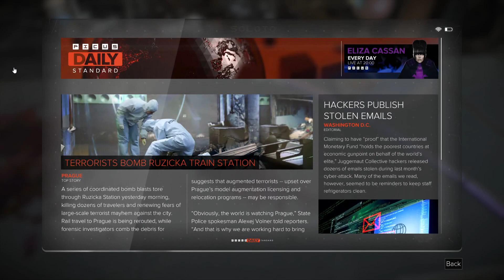Workshop Mate - #30 - Deus Ex: Mankind Divided - Blind Let's Play